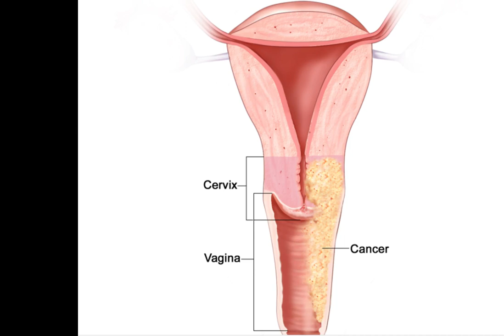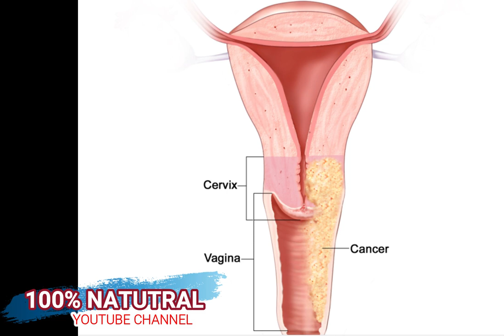CANCER VAJINAL KOMAN YON MOUN KA KI GENYENL, SIY AK SENTOM LI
klike sou link sa pouw we pati 1 an CANCER VAJINAL KOMAN YON MOUN KA KI GENYENL, SIY AK SENTOM LI